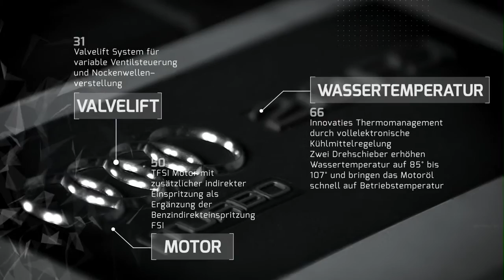German Engineers - Audi TT Orange Werbespot [filmproduktion rhein-main]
Qualität in Perfektion: GERMAN ENGINEERS. Lösungen und Innovationen für die Automobilindustrie.

Friedrich-Koenig-Str. 35
55129 Mainz